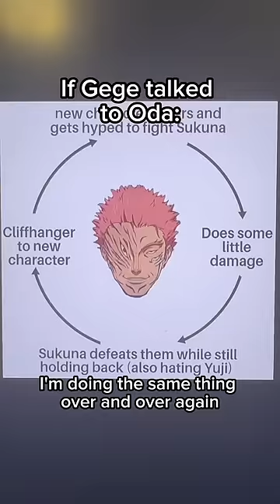If Gege talked to Oda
Oda is a W 😂